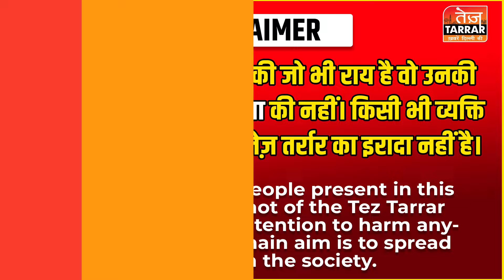दिल्ली में कूड़े के ढेर से मिला नवजात बच्चे का शव, इलाके में मचा हड़कंप Newborn Baby Found in Garbage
Reported By : Hasan
Cameraman : Pankaj
Edited By : Tannu